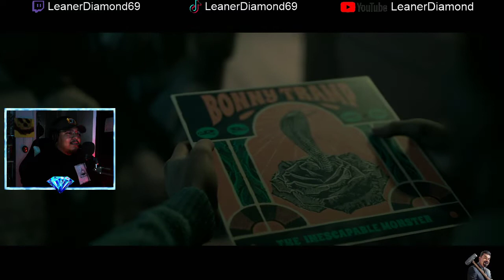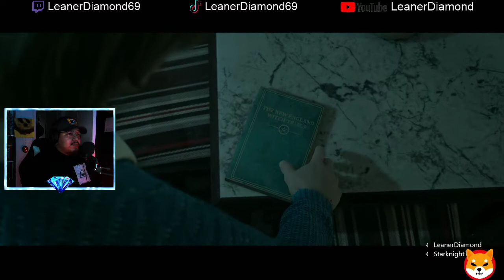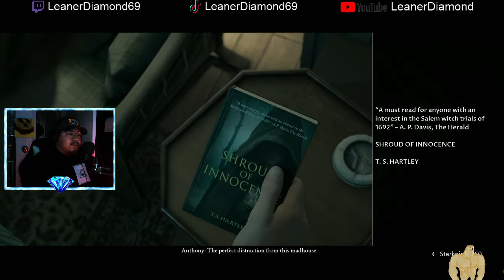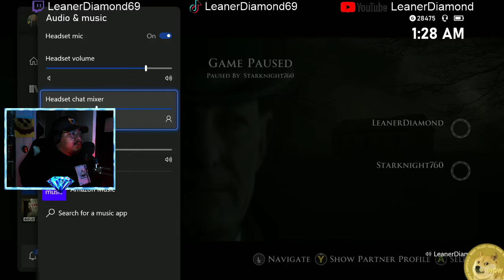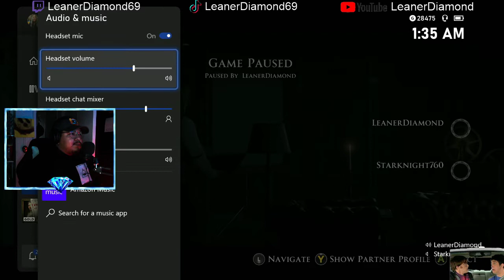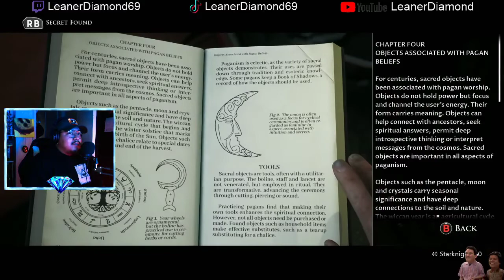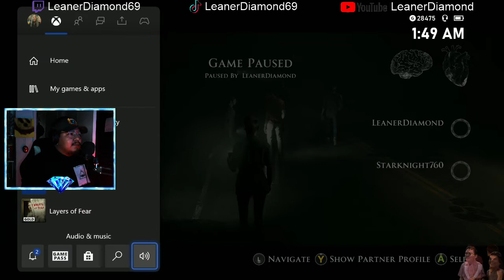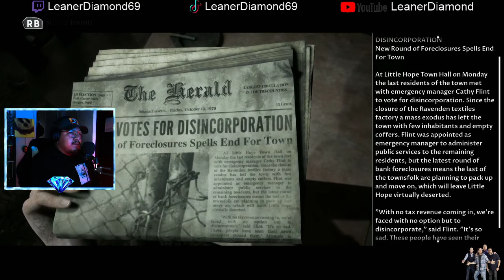OH BROTHER THIS GIRL STINKS! EP 1 Little Hope FT NOXX